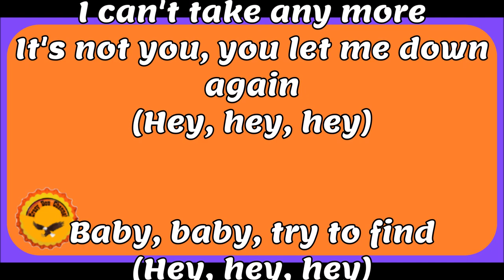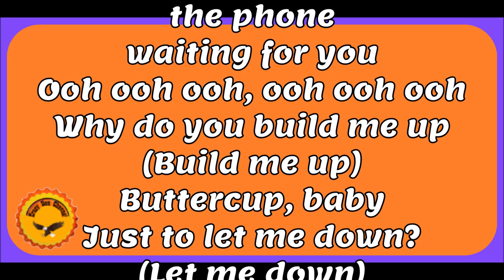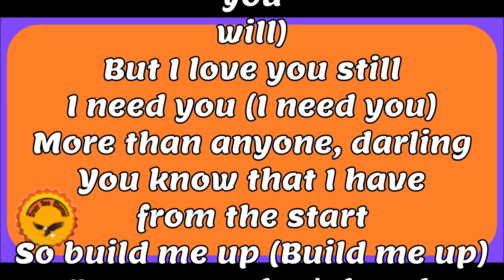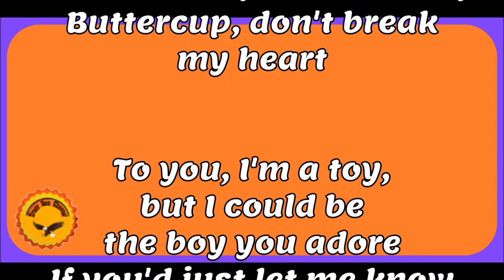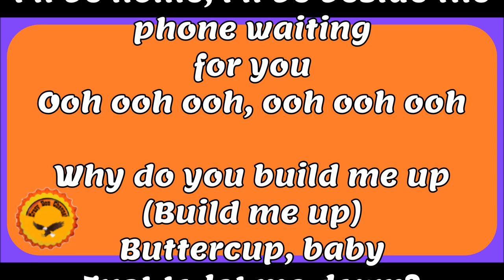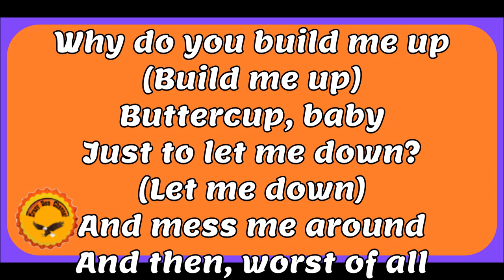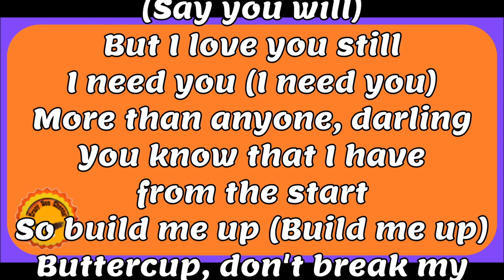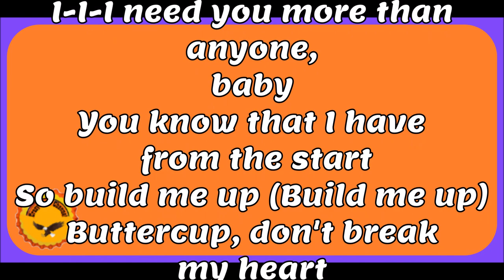BUILD ME UP BUTTERCUP ❤️ THE FOUNDATIONS ❤️ LYRICS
MUSIC  ENTERTAINMENT